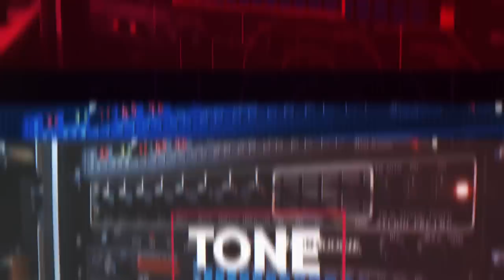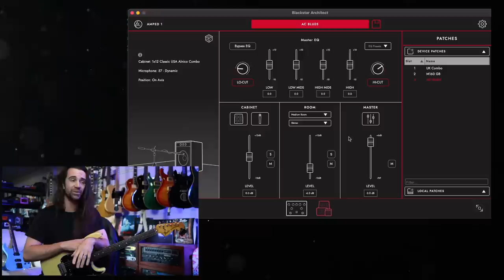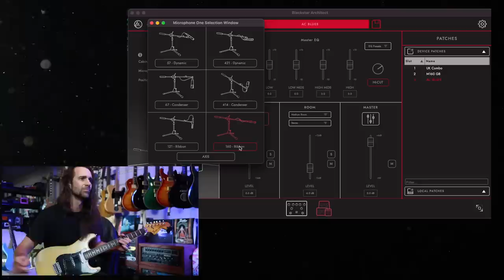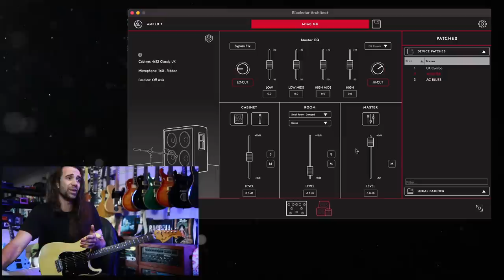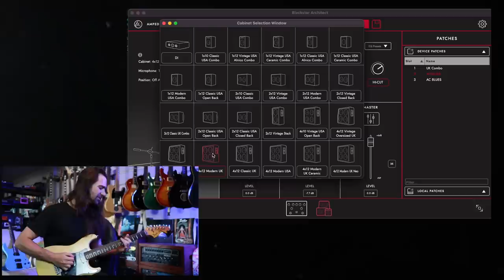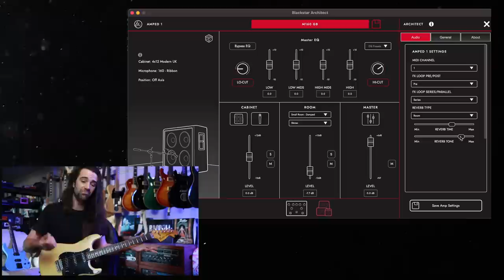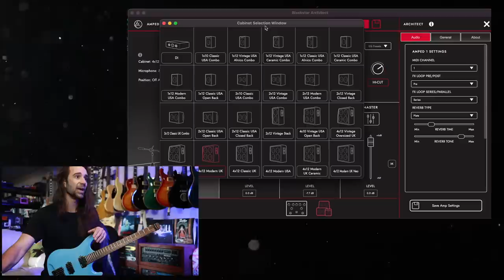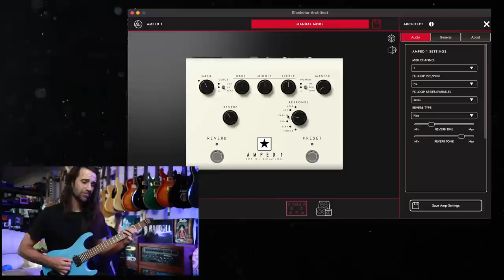Blackstar AMPED 1 | Pedalboard Problem Solver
I am a Fractal Audio beta tester. Pronounced bee-tah.

Feeling social?

At times gear highlighted on this channel will be provided by the manufacturer, purchased at a discount or be made available to me on loan.

00:00 - Hello
01:55 - USA & UK Modes
05:20 - Architect Software
07:16 - Dialing in Cabs
11:36 - Using it with Preamps
13:15 - Modeller Setup Ideas
18:05 - Closing Thoughts